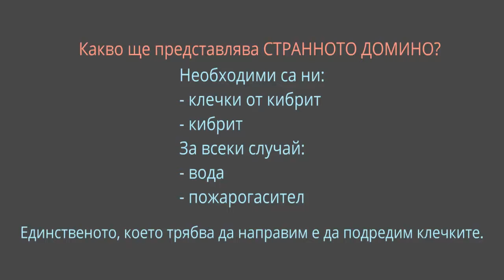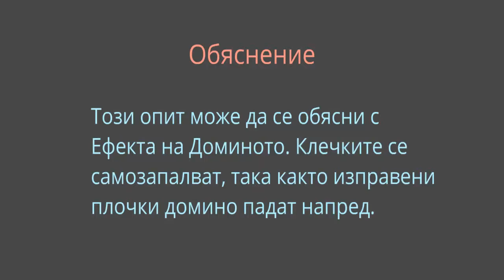Teodora_Vlahova_9a_Naukata okolo nas 3